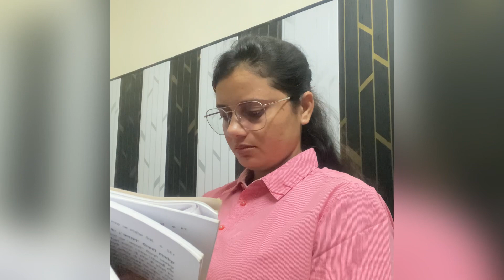मैं एक लम्हा हूँ गुज़रने दे मुझे